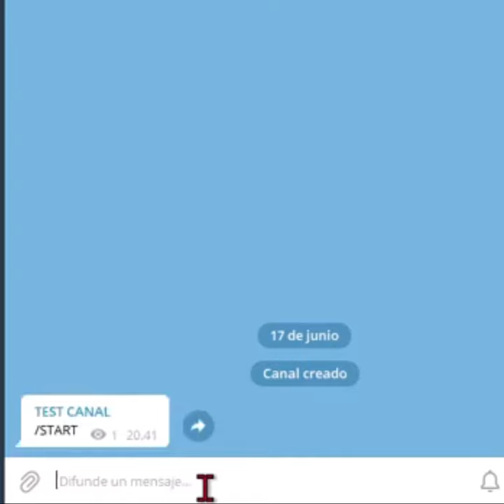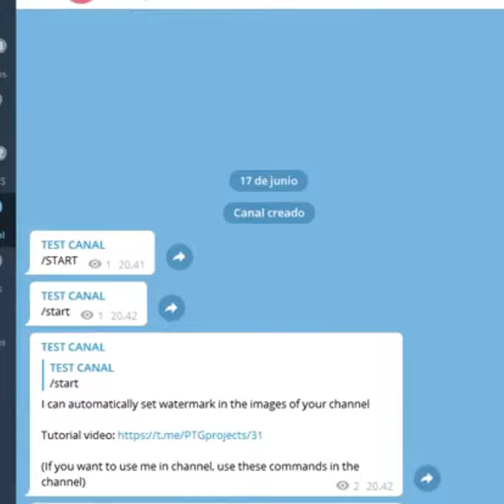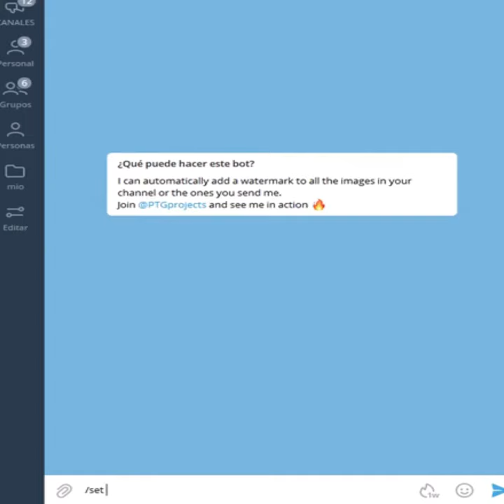Telegram Poner Automáticamente Marcas De Agua Todas Las Imágenes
Tutorial_Sin_Anuncios. Agregar marcas de agua automáticamente a todas las imágenes en Telegram
Bot para poner marcas de agua a las imágenes en Telegram:

Este bot puede agregar marcas de agua automáticamente a todas las imágenes nuevas en su canal.
También puede responder con una imagen con marca de agua si le envía alguna imagen.

Idioma: inglés

(Visto en @botsgram_cu)